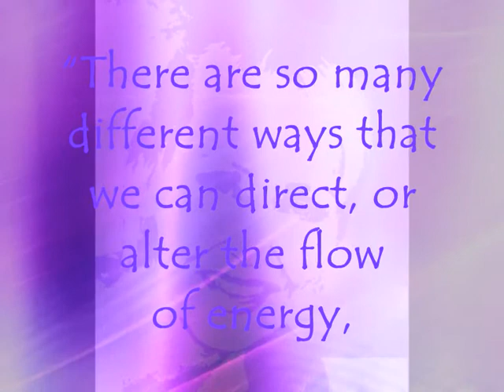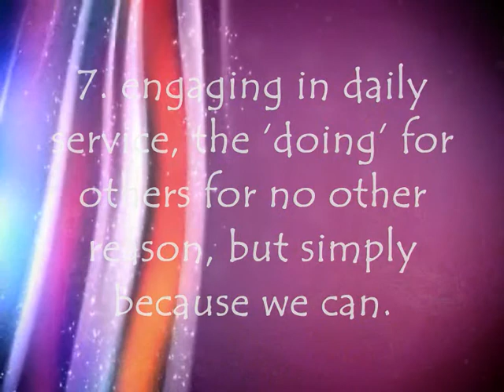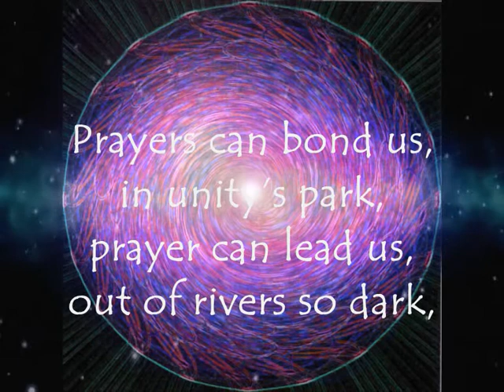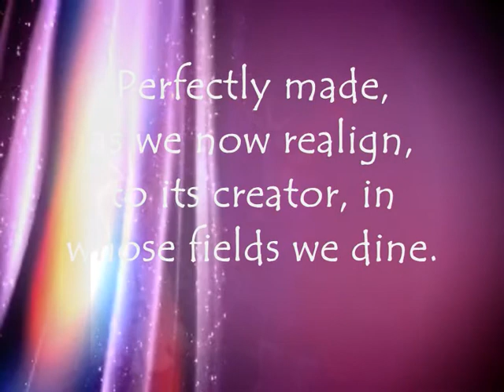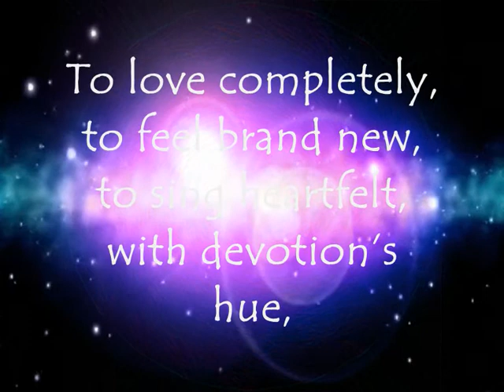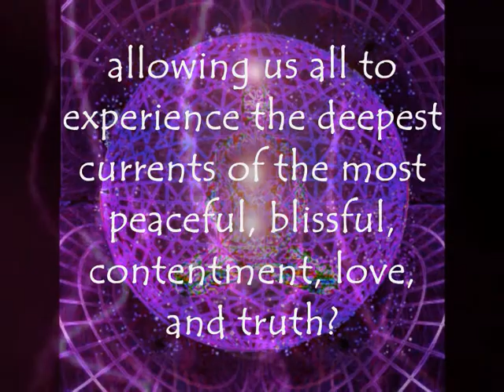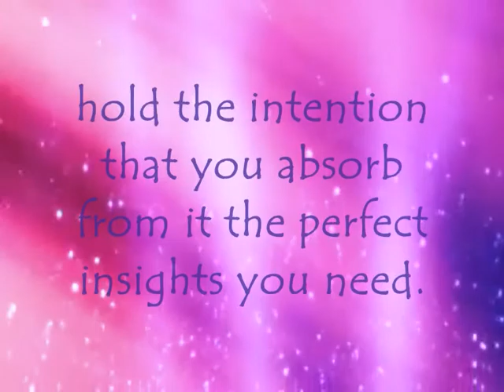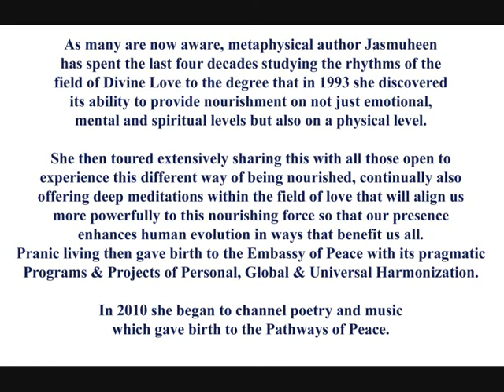PEACE PATH 7 - FIT AND FABULOUS with Jasmuheen - Embassy-of-Peace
Fit & Fabulous is Path 7 in the new Pathways of Peace series of 12 Peace Paths with Ambassador of Peace Jasmuheen. This video contains insights, poem and pragmatic exercises. Created for the Embassy of Peace personal and global harmonization program. More can be found on the Paths of Peace While we offer it freely on our YouTube channel, you may wish to support our work by downloading this from iTunes so that you can listen to it and apply the pragmatics wherever you are and thus aid in the creation of permanent peace in our world. these 12 paths will also soon be available on CD and DVD and podcasts.